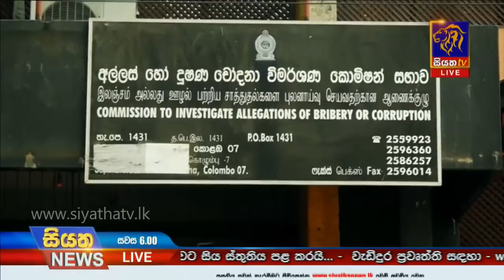Siyatha News | 06.00 PM | 30– 12 – 2019